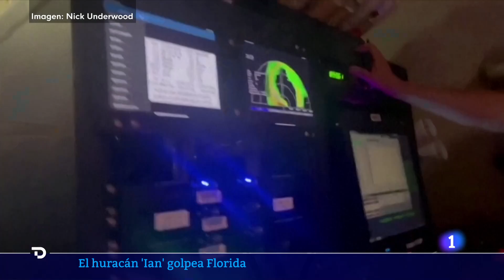HURACÁN IAN-FLORIDA: MULTITUD DE DAÑOS y más de 2 millones de personas SIN LUZ I RTVE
El huracán Ian ha perdido fuerza tras haber causado multitud de daños en Cuba y el suroeste de Florida, donde ha dejado a dos millones de personas sin luz con rachas de viento que superaron los 240 kilómetros por hora.

El potente temporal se ha degradado ya a tormenta tropical durante su tránsito por el centro del estado sureño de EE.UU., aunque todavía es capaz de hacer daño con "catastróficas inundaciones" y vientos racheados, advierten las autoridades estadounidenses.

De hecho, este jueves es imposible caminar por las calles de Florida porque las carreteras están convertidas en ríos y en ellas se acumulan más de medio metro de agua altura, e incluso en algunas zonas la altura llega hasta los tres metros.